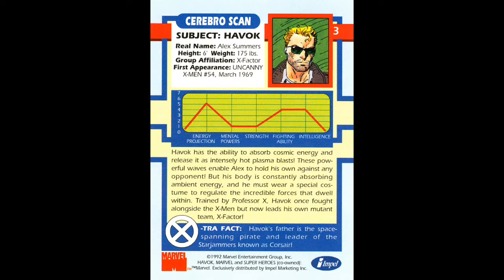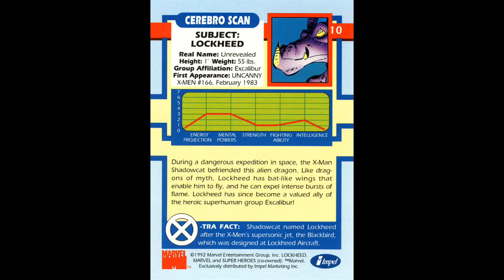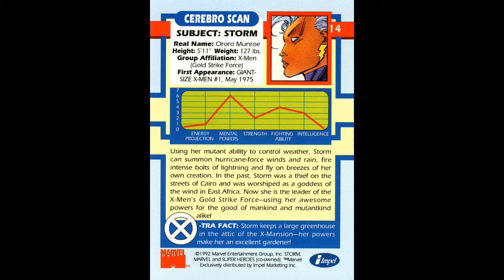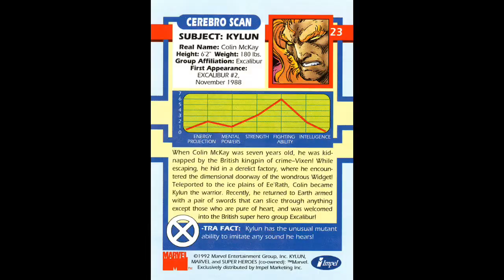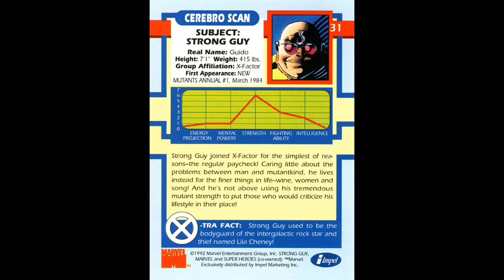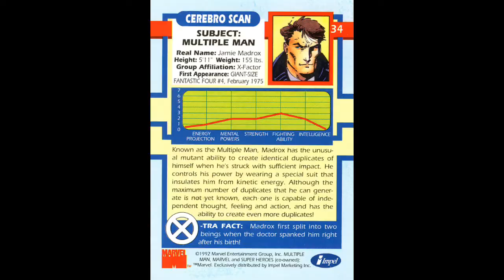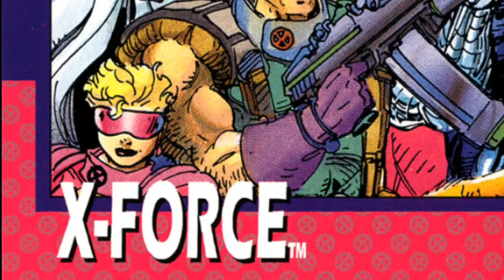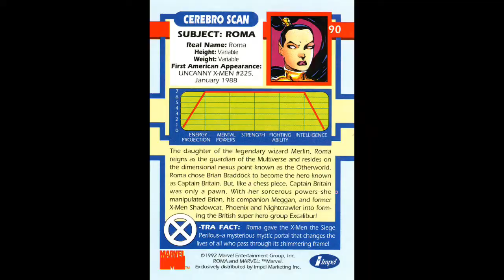Batang 90's 1992 X-MEN IMPEL/SKYBOX SERIES 1 Super Heroes Edition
Balikan natin ang nausong teks ng mga batang 90's.
Ito ang kauna unahang X-Men trading cards. Ito rin ang pinag basehan ng X-Men the Animated Series. Napakaganda ng artwork dito ni JIM LEE. Ito ang una at huling artwork nya sa X-Men card series.